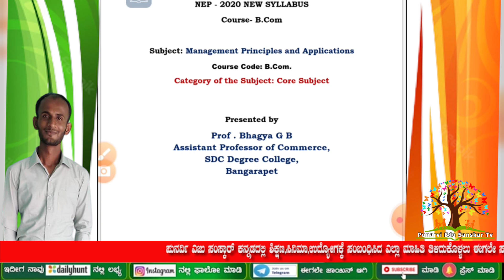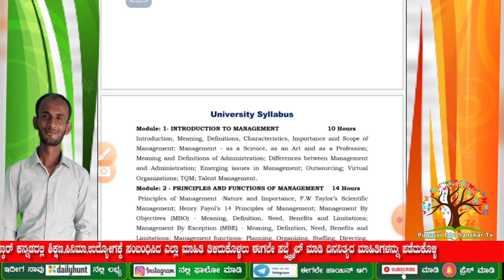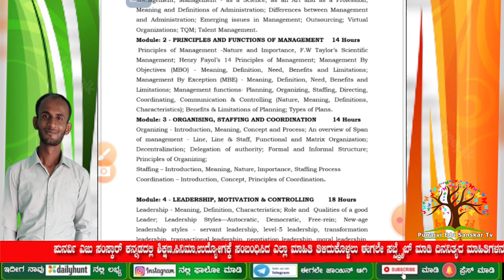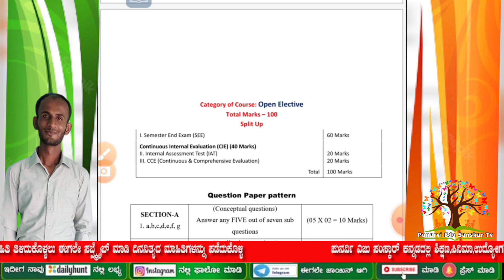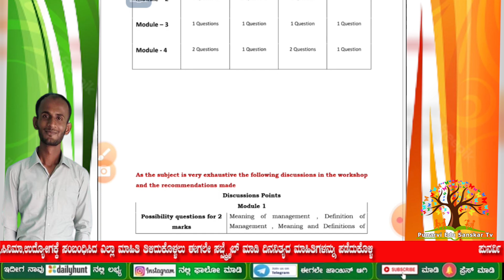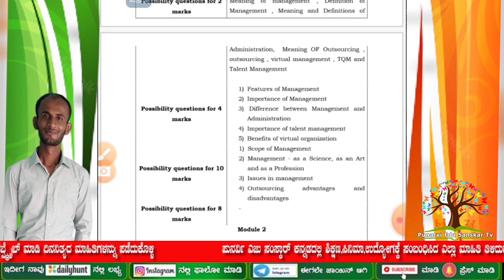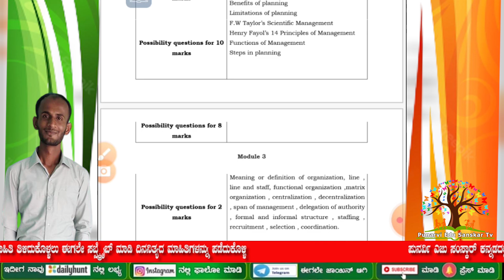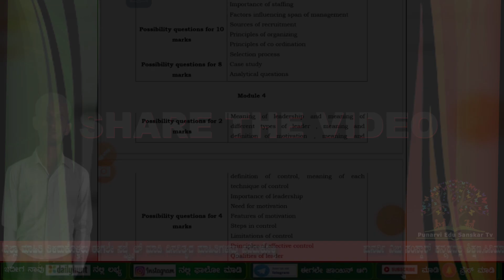1stYEAR B.COM 1st SEMESTER 2023 | MANAGEMENT PRINCIPLES AND APPLICATIONS | BLUE PRINT PATTERN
WE ARE CLARIFYING ABOUT 1st B.COM 1st SEMESTER BLUE PRINT EXPLANATION  (NEW EDUCATION POLICY )
LECTURER NAME - MANJUNATH

FOR SUPPORT 👇
phone pe /Google pay 👇

A/c name: SIDDALINGASWAMY N
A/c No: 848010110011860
IFSC code: BKID0008480
Bank:  BANK OF INDIA
Branch: BETTAHALASUR BRANCH
UPI No: 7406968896 (PhonePe, Google Pay)

YOU CAN SUPPORT❤️ "PUNARVI EDU SANSKAR" YOUTUBE CHANNEL:
If you learn something from this video, or if this video is helpful, Please consider supporting❤️ "PUNARVI EDU SANSKAR" YOUTUBE CHANNEL by joining our membership community on YouTube by hitting the "join" button below👇 or on the home page.